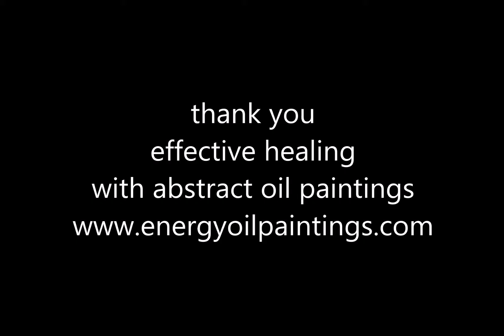48 the play painting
Painting.